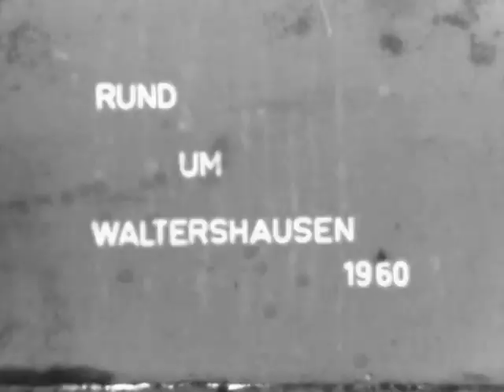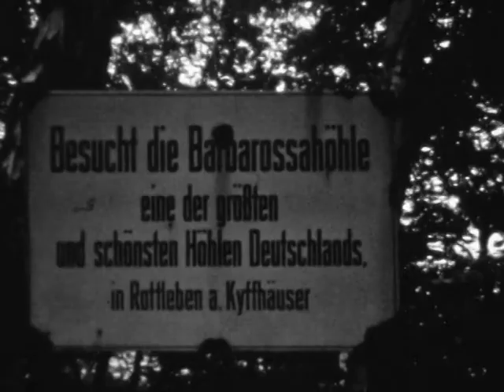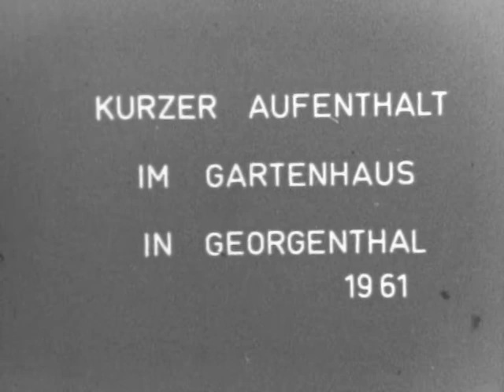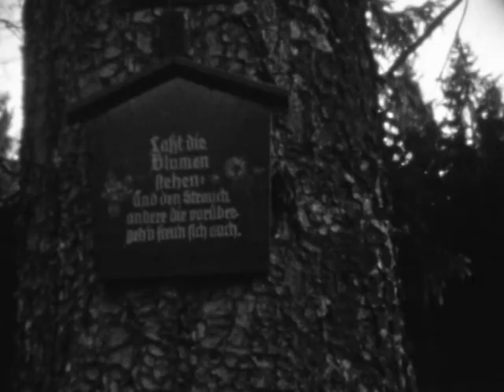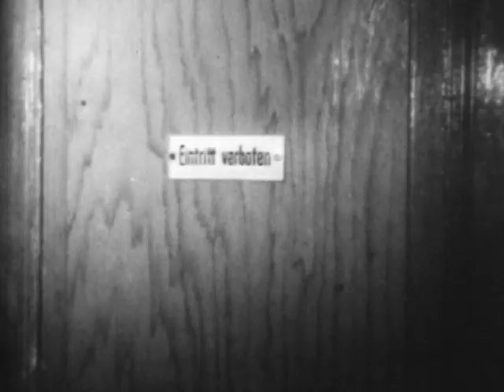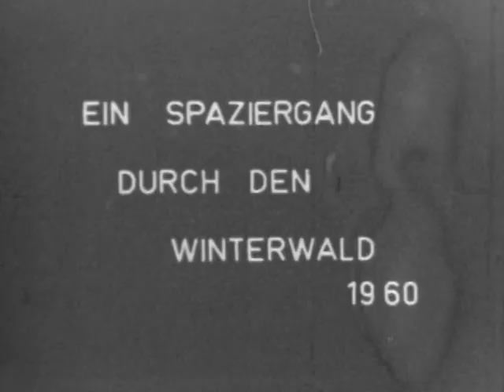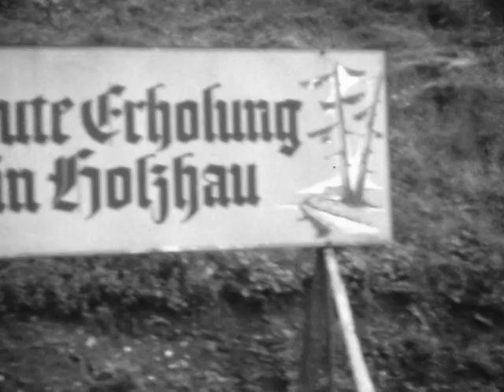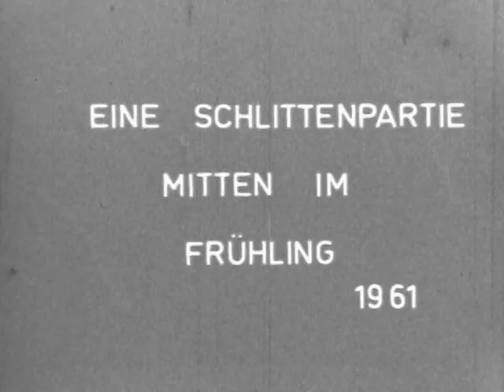Rund um Waltershausen 1960